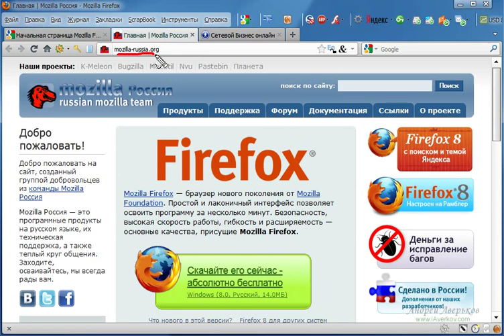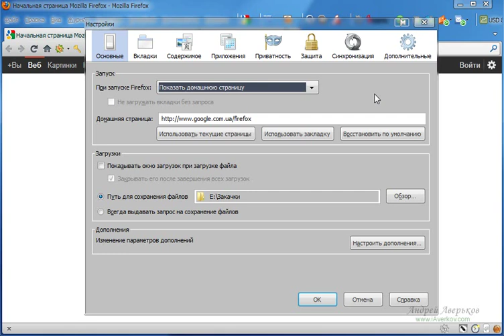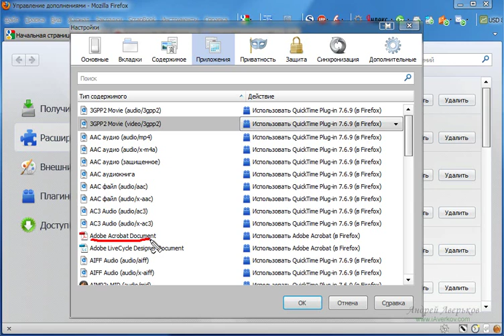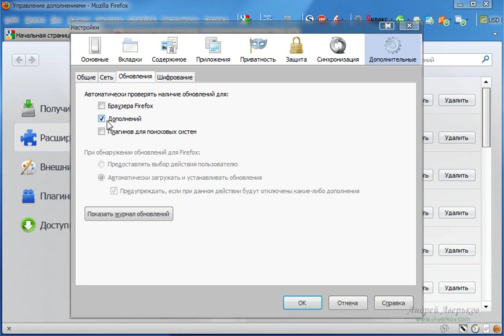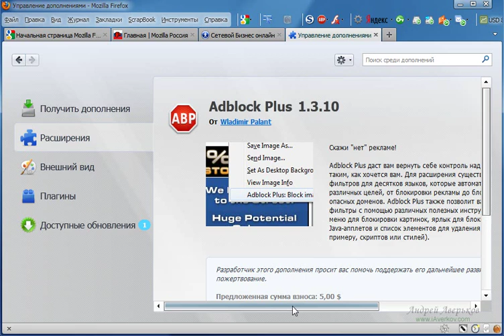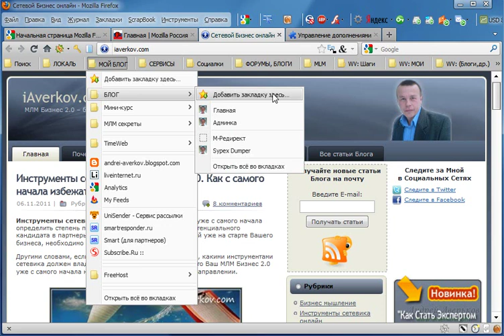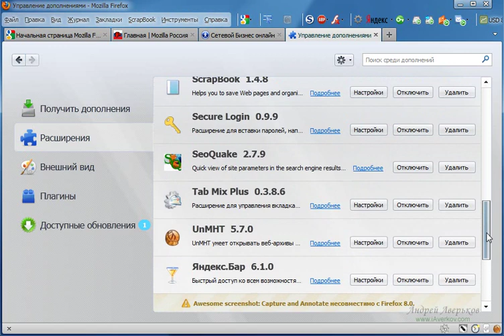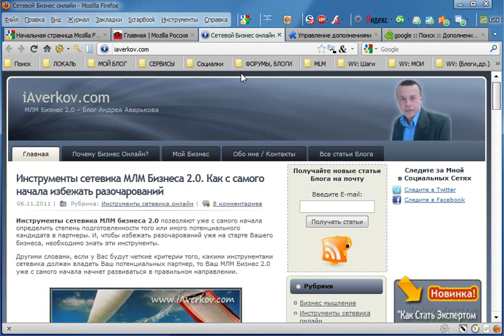Настройка Mozilla Firefox. Почему браузер Firefox удобен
Настройка браузера Firefox является самым первым делом после того, как Вы установили этот браузер и хотите сделать его основным для работы в Интернете